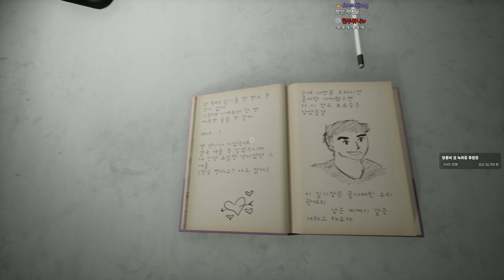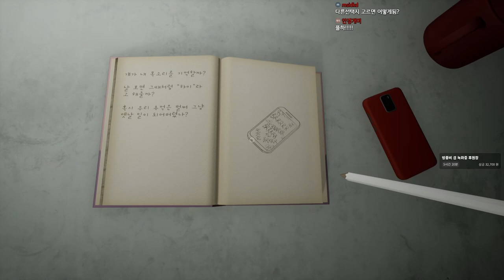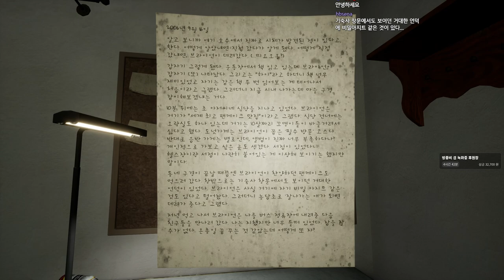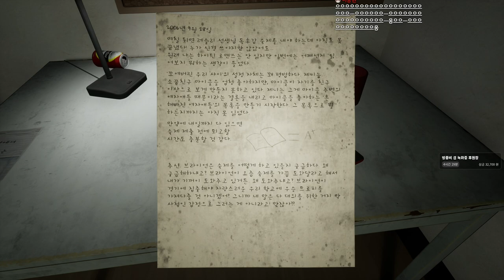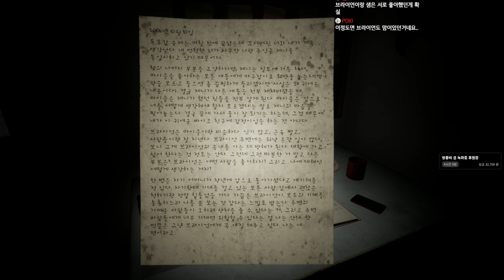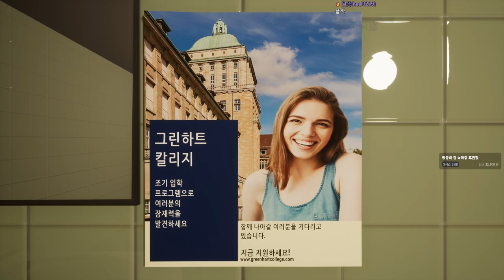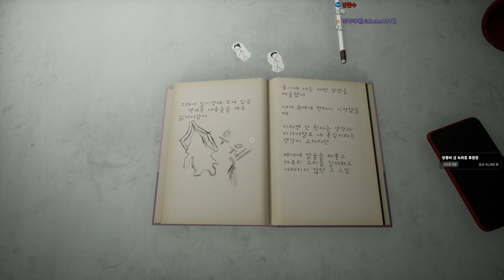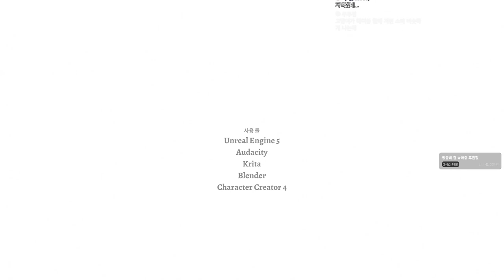이 일기장 읽지 마